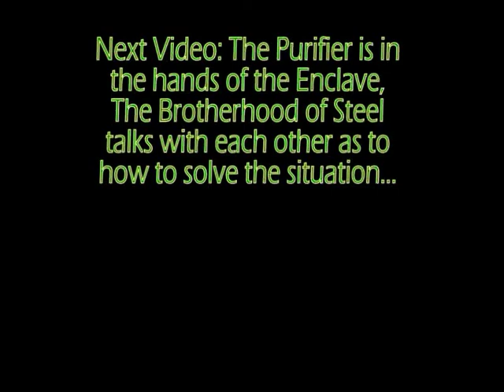Fallout 3 Walkthrough (GOTY Edition) - Very Hard - Part 249 - Returning Liberator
The Pitt is freed, the raiders that ruled it's (mostly) slave population are all dead (except Everett, who remained neutral during the fighting, he's clearly the kind who defers to whoever has control) and Gabriel can now return to the Capital Wasteland...